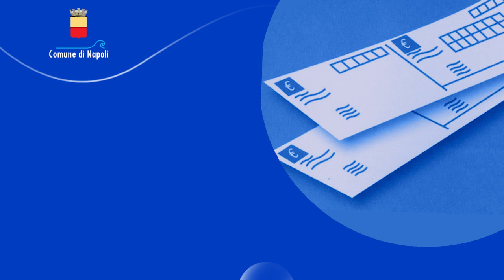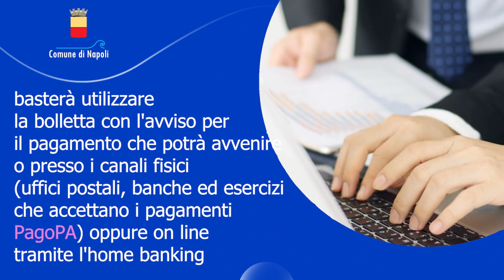Passaggio al sistema di pagamento PagoPA e temporanea sospensione della bollettazione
Il Comune di Napoli, nel rispetto della normativa nazionale vigente, sta effettuando il passaggio al sistema di pagamento attraverso la piattaforma PagoPA. Pertanto, da maggio 2023 tutti i bollettini di pagamento mensili relativi al patrimonio immobiliare del Comune di Napoli dovranno essere pagati solo attraverso il nuovo sistema di pagamento.